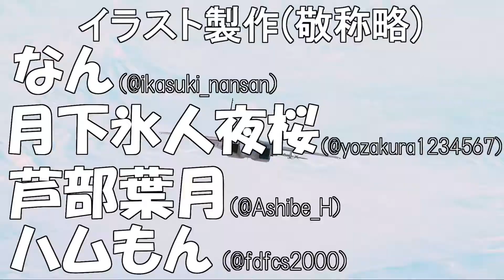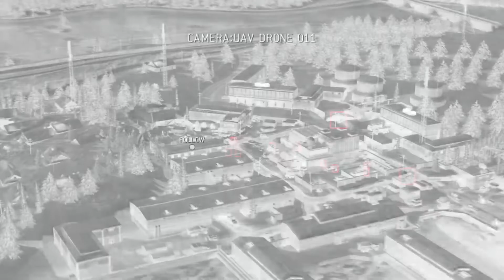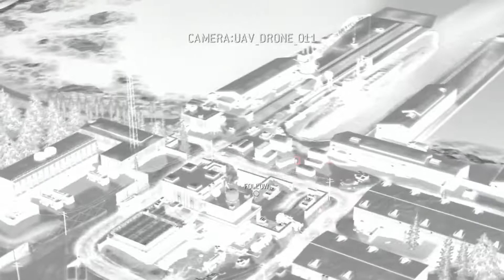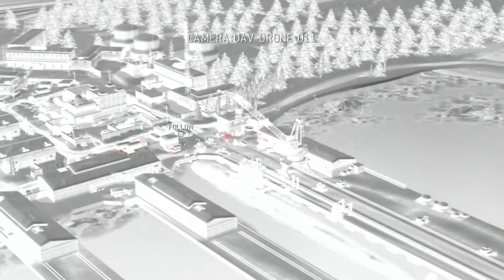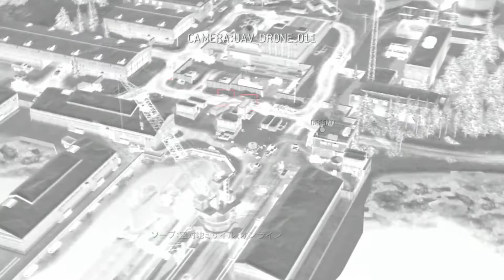【CoD:MW2】世界を救う弾丸は何処へ＃１３【鵜飼東士郎】